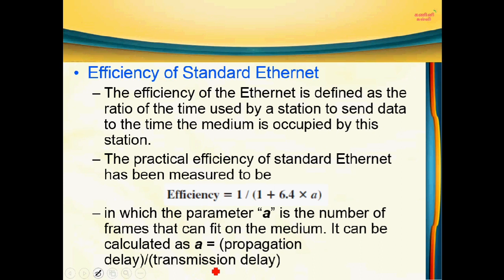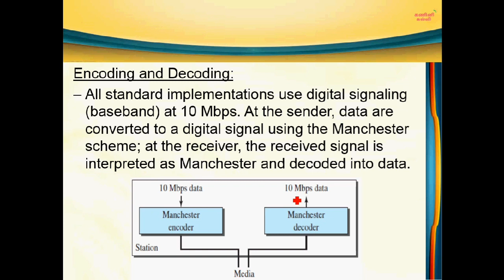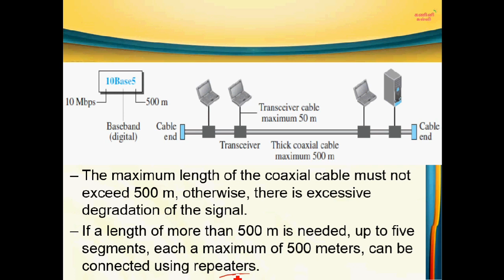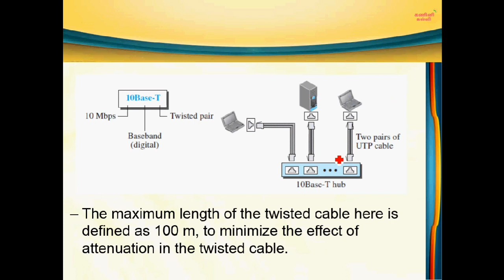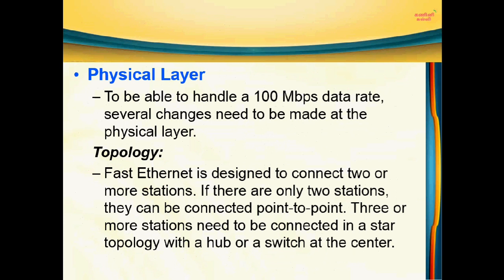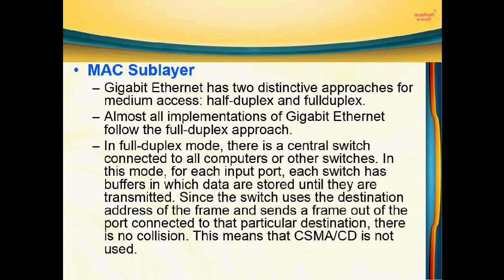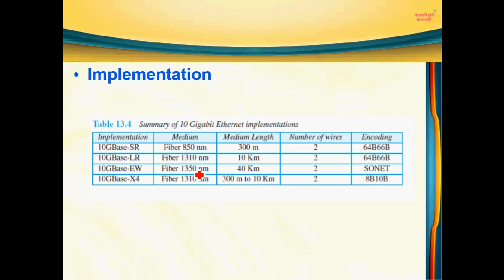6. TRB Polytechnic Computer Science Computer Networks Ethernet Implementation in Tamil|Ethernet Imp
TRB Polytechnic Computer Science Computer Networks  Ethernet Implementation in Tamil